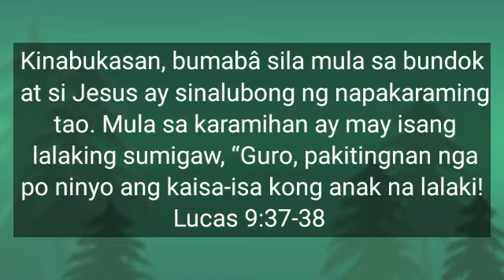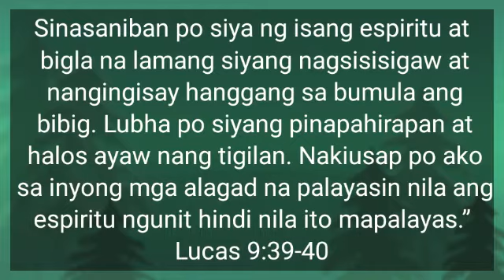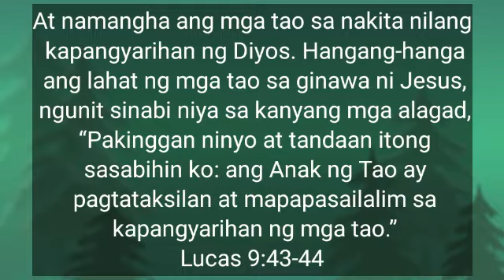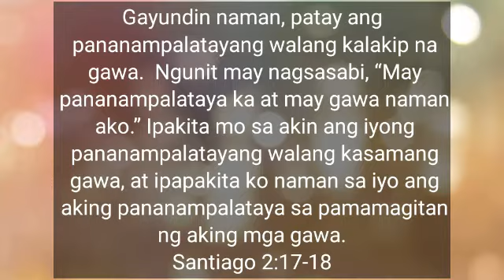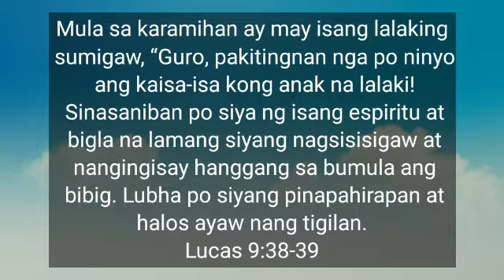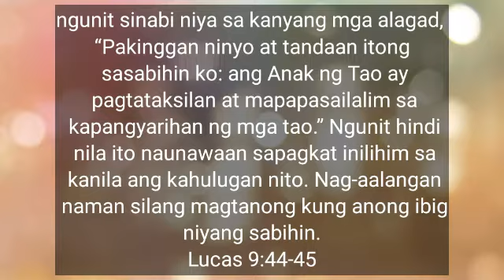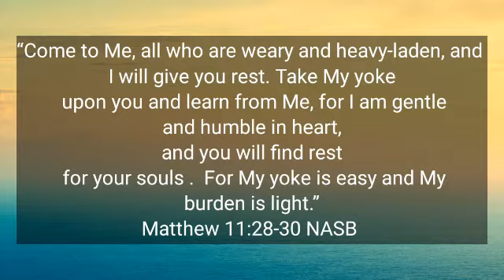True Faith Changes Life (Monday Devo 15)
Kinabukasan, bumabâ sila mula sa bundok at si Jesus ay sinalubong ng napakaraming tao. Mula sa karamihan ay may isang lalaking sumigaw, “Guro, pakitingnan nga po ninyo ang kaisa-isa kong anak na lalaki! Sinasaniban po siya ng isang espiritu at bigla na lamang siyang nagsisisigaw at nangingisay hanggang sa bumula ang bibig. Lubha po siyang pinapahirapan at halos ayaw nang tigilan. Nakiusap po ako sa inyong mga alagad na palayasin nila ang espiritu ngunit hindi nila ito mapalayas.”  Sumagot si Jesus, “Lahing napakasama at walang pananampalataya! Hanggang kailan pa ako dapat manatiling kasama ninyo? Hanggang kailan ko kayo pagtitiisan?” At sinabi niya sa lalaki, “Dalhin ninyo rito ang iyong anak.”  Nang papalapit na ang bata, pinangisay na naman ito ng demonyo at bumagsak sa lupa. Ngunit pinalayas ni Jesus ang masamang espiritu at pinagaling ang bata; pagkatapos ay ibinigay sa ama nito. At namangha ang mga tao sa nakita nilang kapangyarihan ng Diyos. Hangang-hanga ang lahat ng mga tao sa ginawa ni Jesus, ngunit sinabi niya sa kanyang mga alagad, “Pakinggan ninyo at tandaan itong sasabihin ko: ang Anak ng Tao ay pagtataksilan at mapapasailalim sa kapangyarihan ng mga tao.” Ngunit hindi nila ito naunawaan sapagkat inilihim sa kanila ang kahulugan nito. Nag-aalangan naman silang magtanong kung anong ibig niyang sabihin.
Lucas 9:37‭-‬45 RTPV05